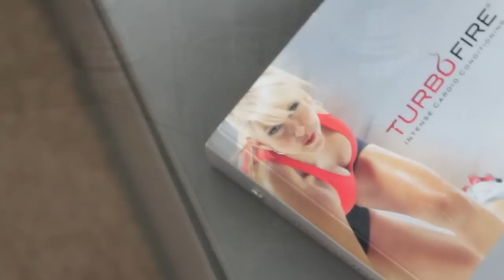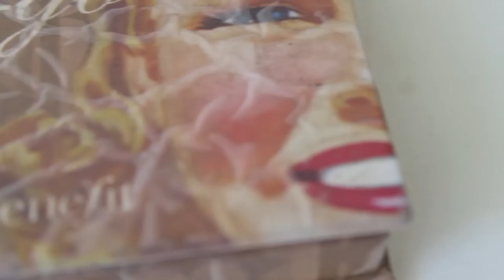Get Ready With Me! My Morning Routine: Summer Weekend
Products that I used in this video:

TurboFire workout by Beachbody
Clean & Clear Morning Burst Skin Brightening Facial Scrub
Fekkai Technician Color Care Shampoo & Conditioner
Pacifica Coconut Crushed Pearl Bronzing Body Butter (Ipsy)
Brows a -go-go Eyebrow Kit by Benefit Cosmetics
L'Oreal Voluminous False Fiber Lash Mascara
Revlon ColorBurst Lip Butter in Sweet Tart
Maybelline Pink Pop Lipstick
Beach Please Blush by Be a Bombshell Cosmetics
Mirenesse Lip Bomb
Revlon ColorStay Liquid Liner
Revlon ColorStay Concealer
Girl Meets Pearl Liquid Pearl for Face by Benefit Cosmetics

Instagram Username:
LynseeHeeKyeong